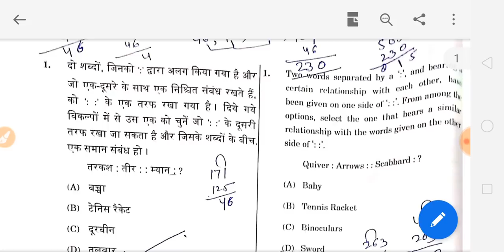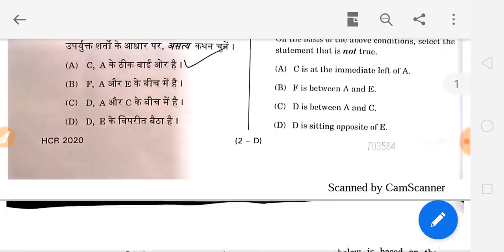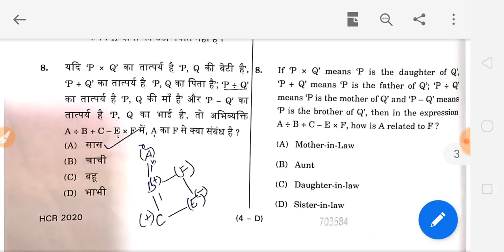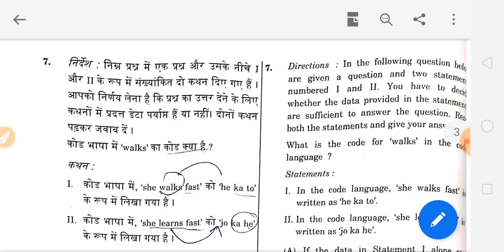Allahabad High Court Review Officer Answer key | Reasoning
नमस्कार दोस्तों आज की वीडियो में हमने इलाहाबाद हाई कोर्ट परीक्षा के रिजनिंग के प्रश्नों को बताया है इस वीडियो के बारे में आप अपनी प्रतिक्रियाएं कमेंट सेक्शन में लिख सकते हैं धन्यवाद